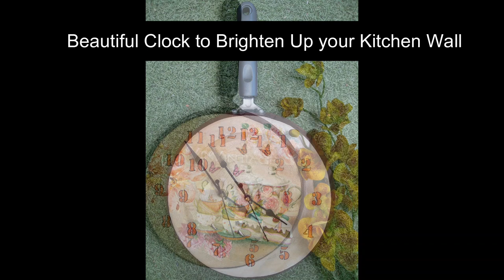Pan Clock💙Best way to use old pan💙Quirky Kitchen Decor💙DIY Kitchen wall clock💙Best utility+Deco idea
Hi Friends,

We all have been spending a lot of time in the kitchen cooking up different dishes this past year. I have always believed that kitchen is the most neglected area in the house. When I am in the kitchen, I wld like to look around and see colorful stuff, things which will lift my mood, decor which will freshen up a boring kitchen.
So in todays video, I am showing you how to turn your old kitchen pan/tawa into a beautiful utility+decor product for your kitchen.  I made this on order for a client.

Do watch the entire video and give your comments.

Decoupage Art – Product Links

• Chalk paints
• Texture paste
• Air dry clay/fevicryl Mould it
• Silicon Molds
• Mettalic Gold/Copper colors/Mettalic Wax
• Brushes (flat and stencil brush)
• Wood stain
• Stencil (Design and some quotes)
• Transfer sheet
• Filament Decoupage Paper
• Decoupage glue
• Decoupage Varnish
• Primer Gesso
• 2 step Crackle
• Liquid Glaze
• Gold Flakes/Foil/Gilding flakes
• Gilding glue
o Leafing size
o Foil Magic